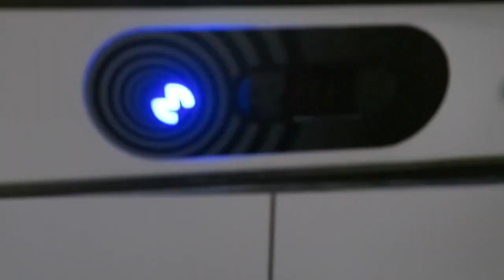ICELAND VLOG | December 2016 | Blue Lagoon | Reykjavik | Golden Circle | and More!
My vlog of my trip to Iceland.

Places include: Reykjavik, Golden Circle, Black Sand Beach, Blue Lagoon, and more!

No copyright w/ music. Approved to use in video.

TUNE IN NEXT MONTH FOR MY TRIP TO CALIFORNIA :)

UPCOMING TRIPS: The Netherlands and France.

  Blondeblogger.net